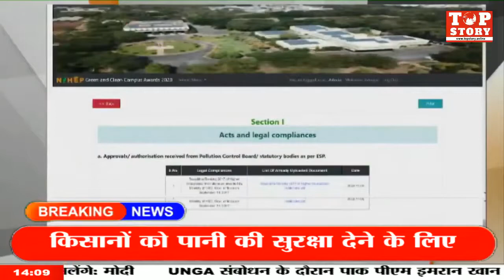PM Modi ने देश को समर्पित की 35 फसलों कीं विशिष्ट किस्में, कृषि और विज्ञान के तालमेल का बढ़ना जरूरी